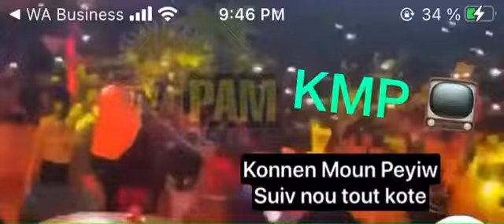Mechanste ki sot tombe pandan lap chante mizik MEN LAP FÈ SAN! A la traka pou ti nonm sa!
abone avek chanèl lan plz